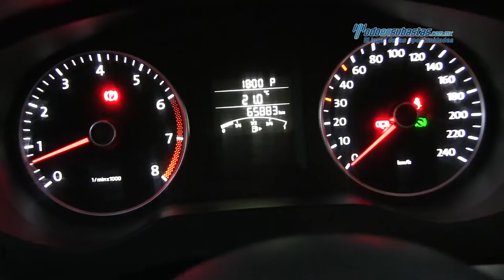VW - Jetta MK-VI Style Tiptronic 2013 - DM227106